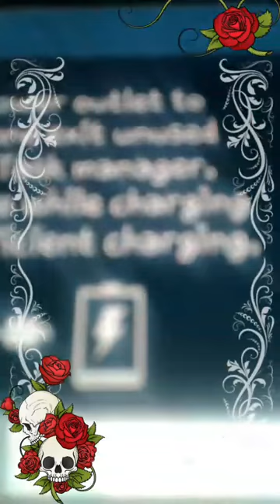PROMOGOD Underground Sound Off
🎼Featured Artists🎼
🎯2018 THEME SONG🎯
🔥♾1. Arsenya Jenkins -WHAT'S GOOD

🔥⚫2. Sinn Hmd -NEVER GIVE UP

📢DROP Timm Crockett

🔥⚫🔺3. Karim Abdullah X JOAT -AMEN

🎯WORLD PREMIER🎯
🔥⚫🔺🌍4. Gmc Charlie Brown -OTIS

📢DROP Pamela P-Dot Willis

🔥⚫5. Whoadi Hendrix -ALL ON THE TABLE

🎯🎙INTERVIEW WITH Shauna S Knapp🎙🎯
🔥6. CHOICES
🔥7. RAIN DROPS

🔥8. MIC HANDS -HOME RUN
(Sent by Marissa MJ Savino)
🔥9. Jezz Myck -NEVER GIVE UP
🔥10. D Mid Raptone x Sixtus Ybd -WHAT'S MY MAME
🔥11. Melvin Hicks FETTACHINI -POWER

📢DROP Tabitha Rasul

🔥12. Curtis Cole -CHOOSE
🔥13. Artis TooLive -SLIDING

📢DROP Mark S. Nova

🎯WORLD PREMIER🎯
🔥🔺🌍14. KID KAY -NICKY
(Trap Gang Empire Entertainment)

🔥15. FETTI X MANN X HOODIELO
Reezie Fettachini X Anthony Carpenter X Lorenzo Hall B4M -FUCK U TALK IN BOUT
🔥🔴16. Kadi TheArtist -FOCUSED

🎯Featuring all Independent/Underground artists and genres globally!!!

🔴=SPECIAL REQUEST
🔺=EXCLUSIVE
🌍=WORLD PREMIERE
🔥=ARTIST AND SONG TITLE
⚫=PERSONAL PROMOTION
📢=RADIO DROP

🚨To Be A Featured Artist🚨
Submit MP3 format ONLY & FACEBOOK name of artist to...

PROMOGOD🤗 is 🎯Kiill Shot Entertainment🎯 Promotions President, A&R and Program Director for KSIR

📢Personal Promoter for Whoadi Hendrix, SINN, GMC Charlie Brown & Karim Abdullah

📣Marketing Manager for Brenda Padgett